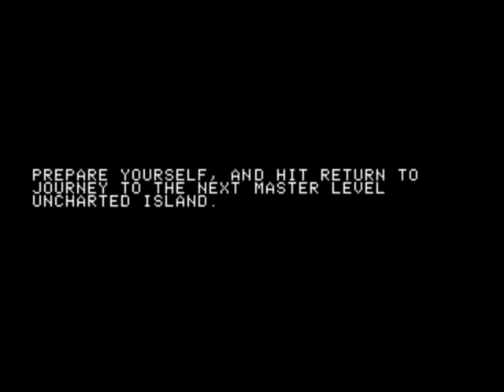The Bilestoad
A short video of the Apple II game "The Bilestoad", showing the loading process, registration and one round of gameplay.